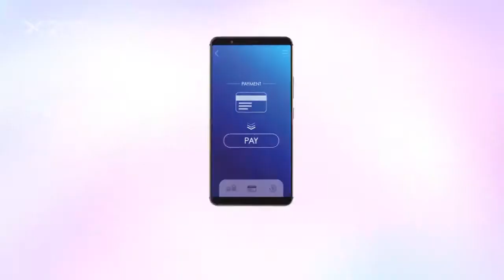Vivo X20 Plus (Under Display Fingerprint Sensor) Official Trailer 2017 Shaik Sameer 1 view